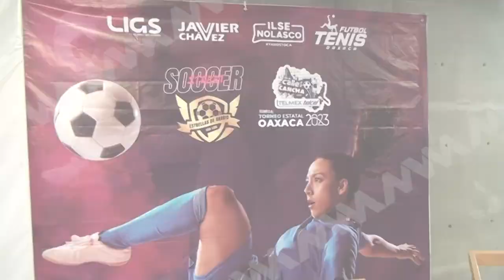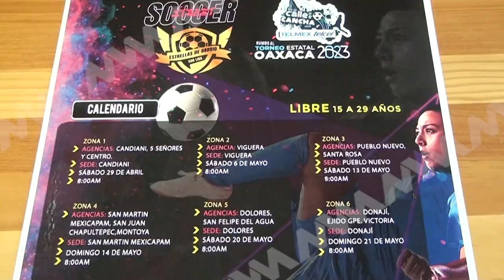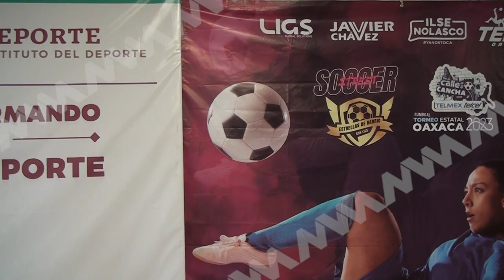El Instituto del Deporte del Estado de Oaxaca presenta el torneo de fútbol “De la calle a la cancha”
Con la finalidad de incentivar a la juventud en el deporte, el Instituto del Deporte del Estado de Oaxaca, en colaboración con la Fundación Telmex Telcel dieron a conocer la realización del torneo de fútbol “De la calle a la cancha”, rumbo al Torneo Estatal Oaxaca 2023.